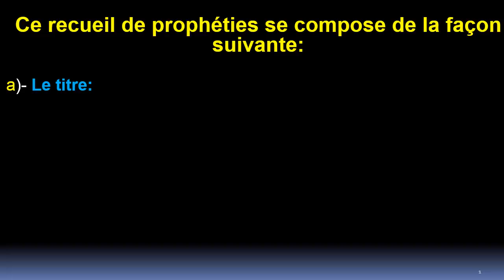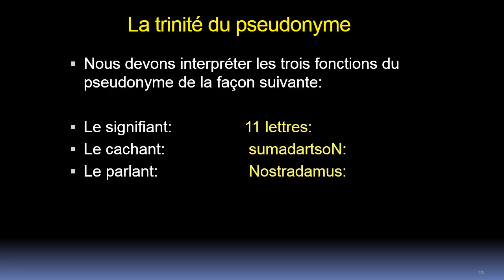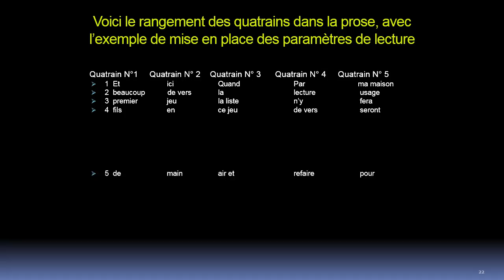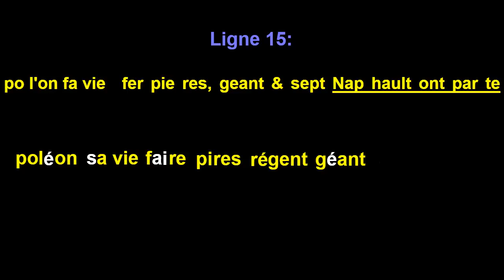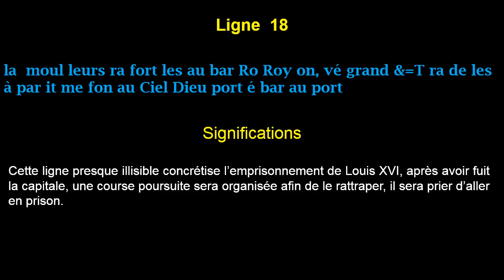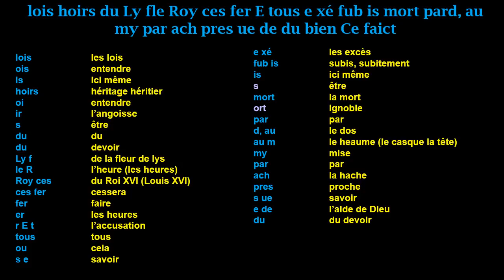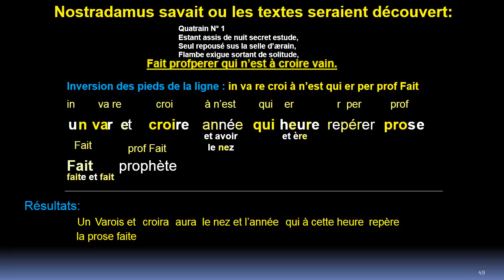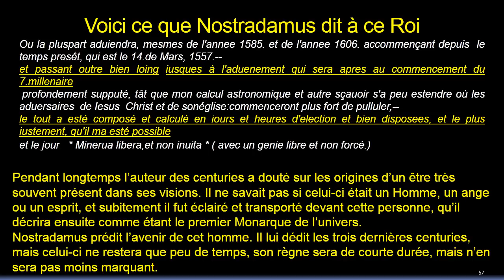Conférence du 19 mai 2019 à Salon de Provence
Les analyses ne sont pas dans cette vidéo.
Révélation du principe de composition des textes secrets de Nostradamus et de la lecture phonétique.